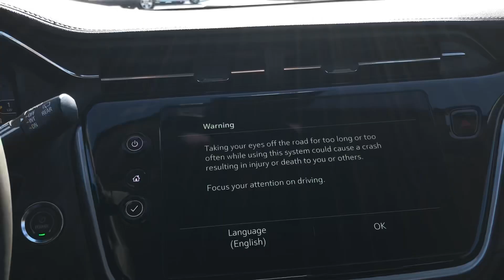Bridgewater Chevrolet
Bolt EUV